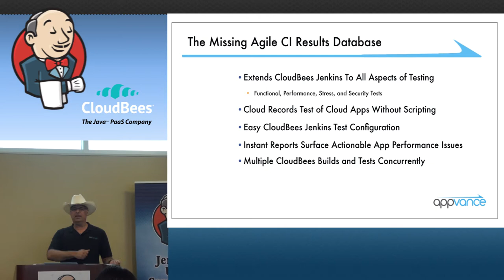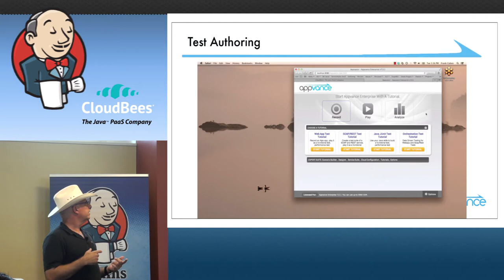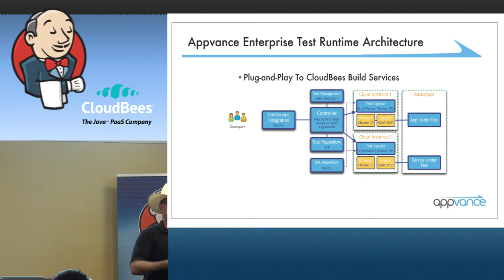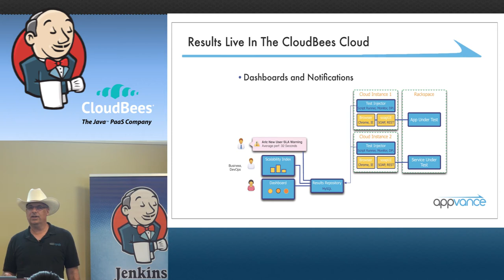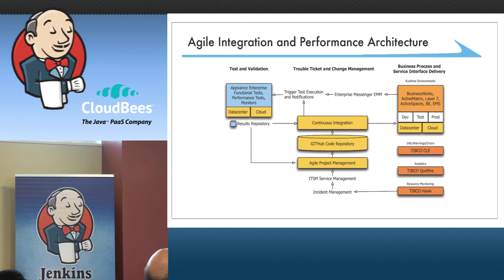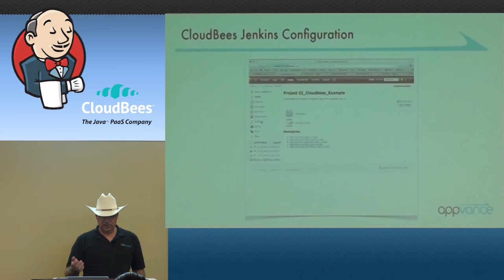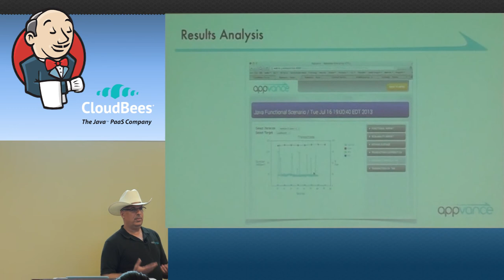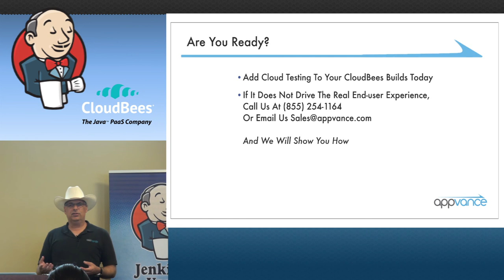2013 JUC Palo Alto - Frank Cohen - Continuous Integration & Test Orchestration:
By Frank Cohen

Continuous Integration & Test Orchestration: The Mix & Match Approach

Designing the test architecture for full automation in modern AJAX application environments requires expertise in web, SOAP and REST protocols implemented in Java, Ruby, Python and PHP. Learn how Frank designs test architectures to integrate Selenium tests, SOAP UI tests and automatically run unit tests from Jenkins in the CloudBees environment. Frank will focus on a new architectural pattern and designs you can use in your own application environments.